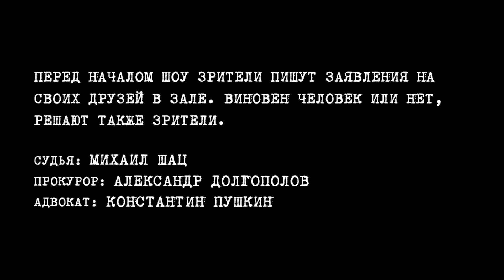Вечер Судного Дня. Дело: ложь против правды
В этом деле разобрались, что делать еcли ваш друг постоянно опаздывает.

Вечер судного дня - это первое импровизационное шоу в формате справедливити. Заявить на своего знакомого может любой перед началом шоу или заранее написать заявление на этой странице

Судья: Михаил Шац
Прокурор: Александр Долгополов
Адвокат: Константин Пушкин

Весь контент Стендап Клуба теперь доступен для прослушивания в приложении Storytel, а также три эксклюзивных дела доступны только по этим ссылкам: